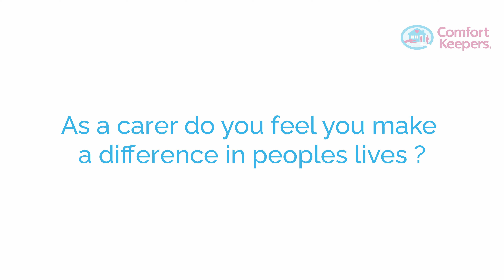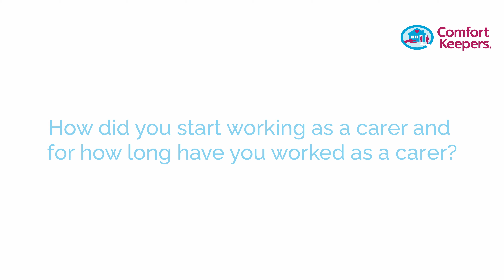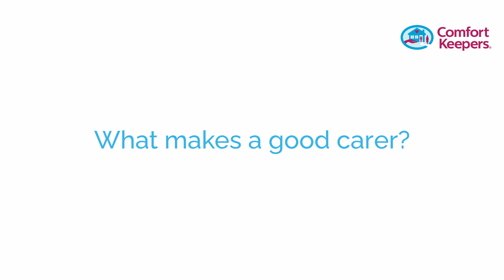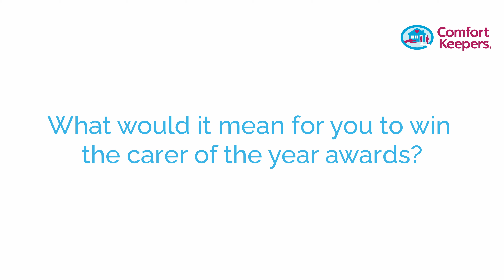Sharon Gifford - Nominee for Comfort Keepers Ireland Carer of the Year 2021 Award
Introducing Sharon Gifford, one of the nominees for Comfort Keepers Ireland Carer of the Year 2021. Sharon is a carer based in North Dublin providing vital support in the community each day. We had a chat with her about how her care journey and the CK Carer of the Year award.

Every person has an inner spark. It’s something age and illness cannot take away. At Comfort Keepers, we go beyond daily care needs to nurture those unique qualities and bring about a sense of hope, connectedness, purpose, and most importantly, joy. From 1 hour of care per week to 24/7 complex care, Comfort Keepers’ clinically-led team have got your care needs covered.

To begin starting care with us today, or just to get some more information on our services, you can visit our

To join our award-winning team and start spreading joy in your community today, you can apply now or, alternatively, you can pop your CV to us at and a member of our team will be in touch shortly.

Comfort Keepers Homecare Ireland
Elevating the Human Spirit